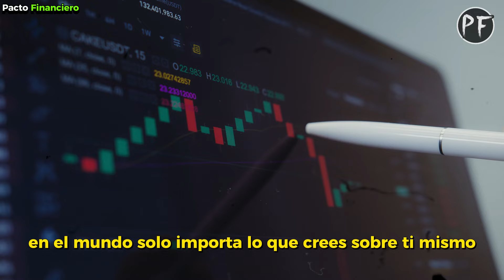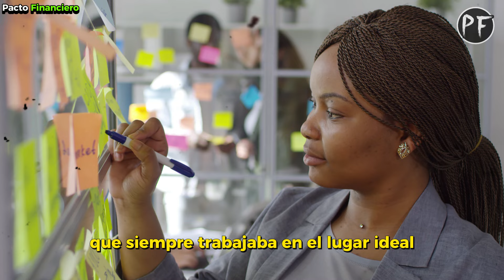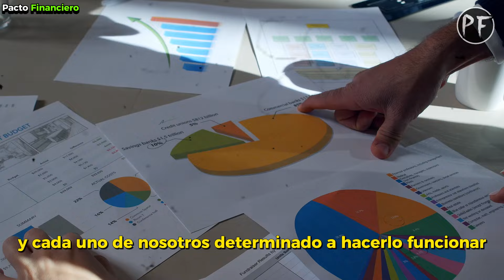Louise Hay: ¡Es Hora de que Aceptes el Dinero que Deseas | Ley de la Atracción!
En este video, Louise Hay enfatiza la importancia de traer amor y positividad a cada aspecto de nuestras vidas, incluido el trabajo. Nos anima a buscar dentro de nosotros mismos para aprender las mejores lecciones de situaciones incómodas y no dejarnos influenciar por personas negativas que intenten desanimarnos.

Louise Hay también destaca el poder de nuestras creencias en la manifestación de abundancia y riqueza financiera, y la necesidad de superar nuestros miedos y limitaciones. Sugiere afirmaciones como "mi ingreso aumenta constantemente" y "supero el nivel de ingresos de mis padres" para ayudarnos a cambiar nuestra conciencia y atraer más prosperidad.

El video también discute la importancia de las relaciones saludables en el lugar de trabajo y cómo podemos cambiar nuestra actitud hacia los compañeros de trabajo negativos al centrarnos en sus buenas cualidades en lugar de en lo negativo. Hay también comparte su experiencia de ser dueña de un negocio y la importancia de operar sobre principios espirituales como las afirmaciones, en lugar de la competencia y la codicia.

En última instancia, Hay cree que cada experiencia en la vida, tanto positiva como negativa, puede enseñarnos lecciones valiosas y empoderarnos para disfrutar todo lo que la vida tiene para ofrecer. Al confiar en la inteligencia divina y buscar constantemente mejorar, podemos crear una vida más abundante y satisfactoria.